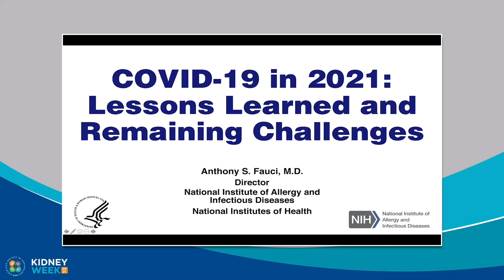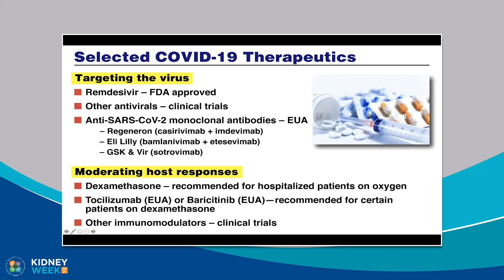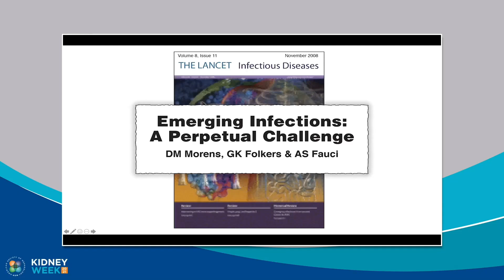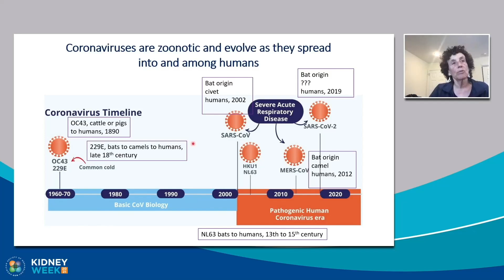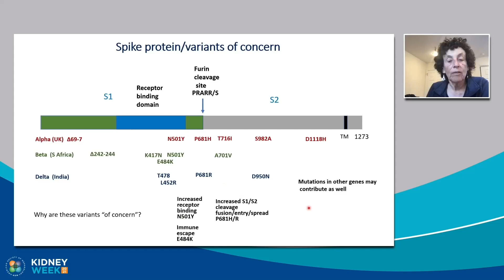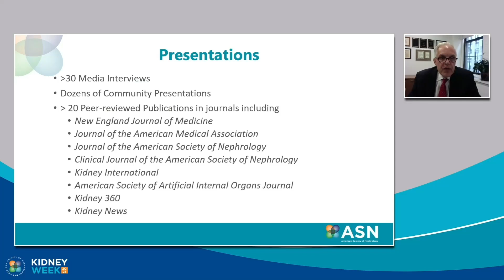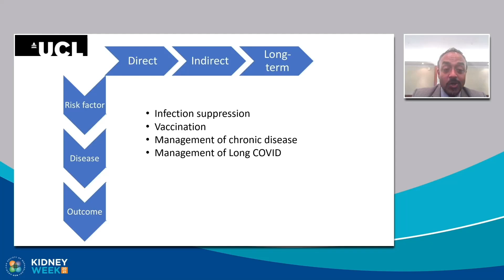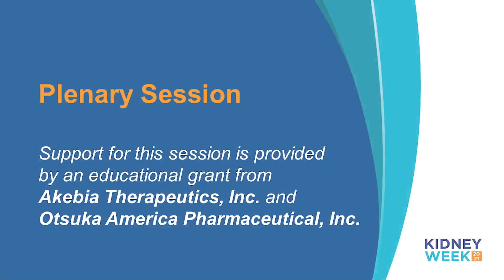Kidney Week 2021: Joint ASN-NAM Plenary: COVID-19 Panel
The COVID-19 Panel took place as part of the opening plenary session at Kidney Week 2021 and featured Anthony S. Fauci, MD (Keynote), Sanjay Gupta, Md (Moderator), Amitava Banerjee, MD, MPH, DPhil (Panelist), Ashish K. Jha, MD, MPH (Panelist), Jeffrey I. Silberzweig, MD, FASN, (Panelist), and Susan R. Weiss, PhD.(Panelist). ASN thanks the National Academy of Medicine for assistance with this session.